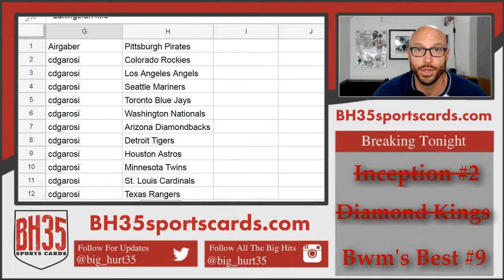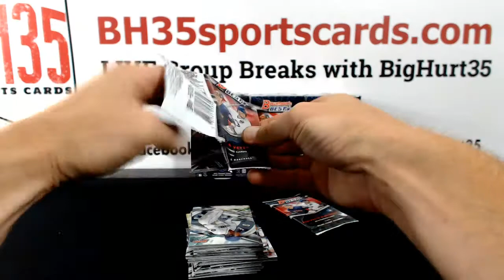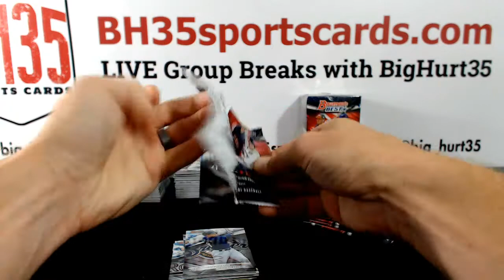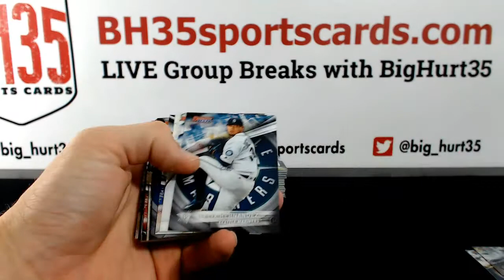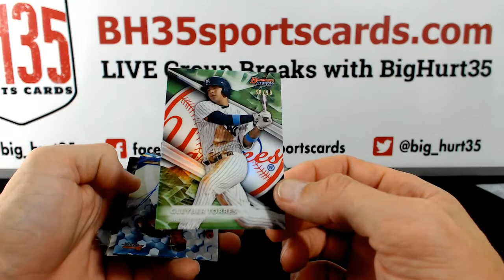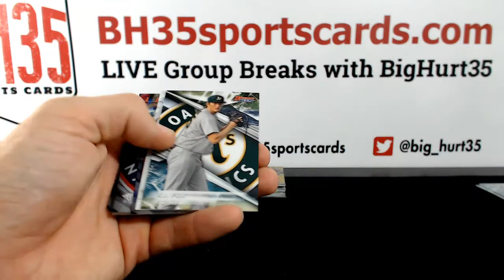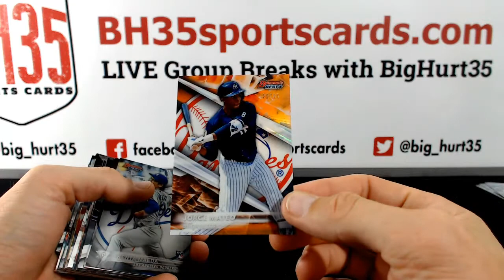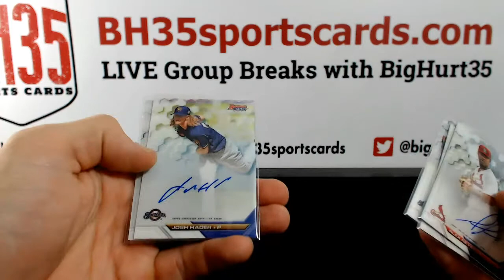2016 Bowman's Best Baseball | 4 Box Break Pick Your Teams #9